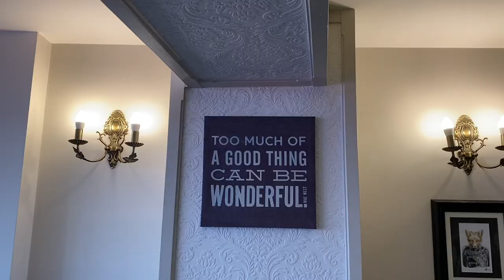north wales - august 2022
leary family trip to wales (caernafon) - august 2022. featuring:
pant du orchard / vineyard
hiking in snowdonia national park
climbing mount snowdon
coffee at victoria house
beer garden in beddgelert
the old courthouse
old time sailors performing at anglesey arms
cherry bakewell
caernafon castle